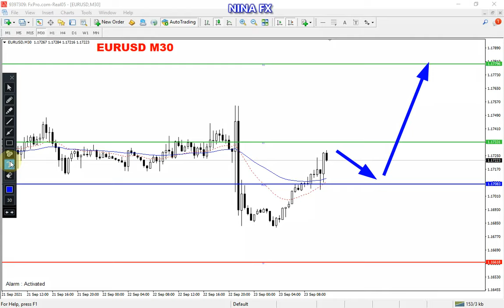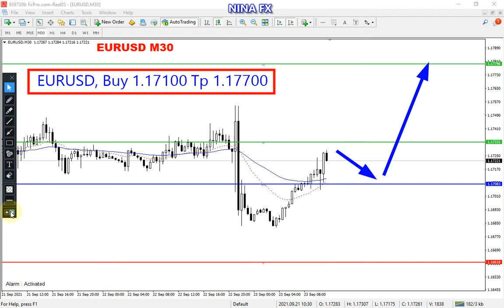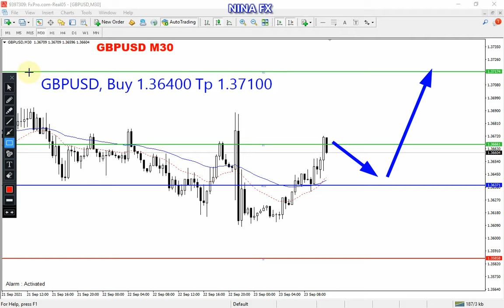EURUSD and GBPUSD Intraday Analysis on September 23, 2021 by Nina Fx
Bullish,
EURUSD and GBPUSD techncial analysis on M30 chart, today.